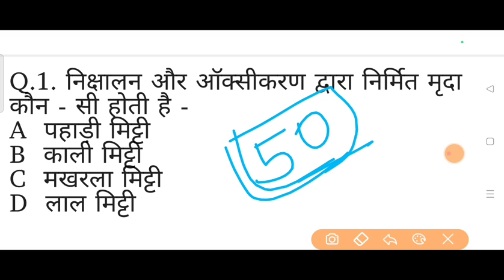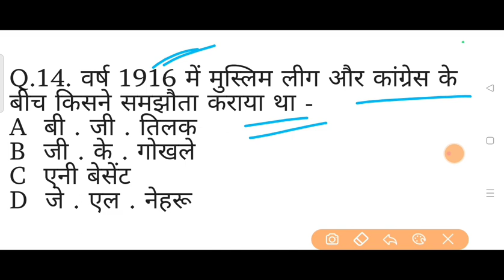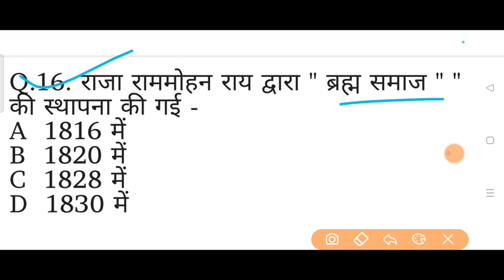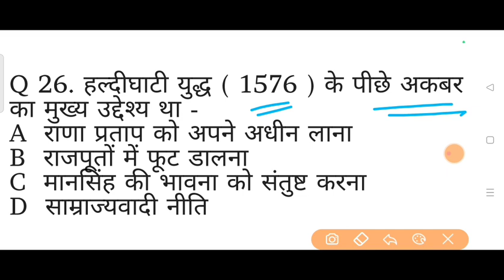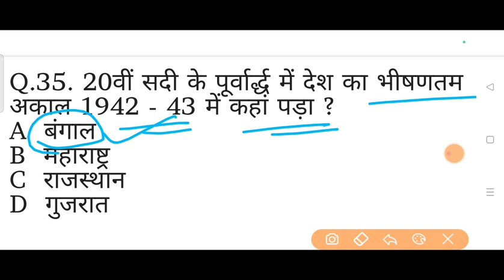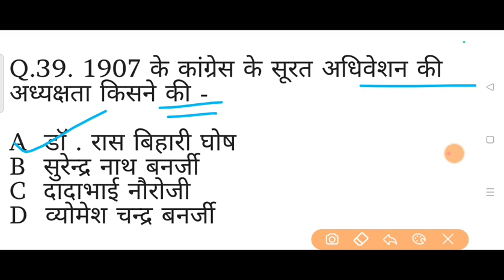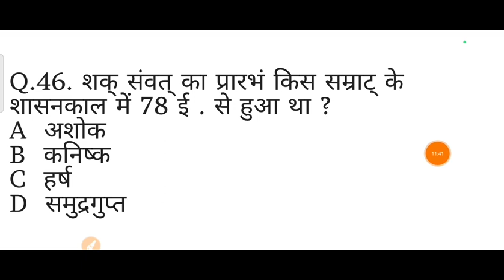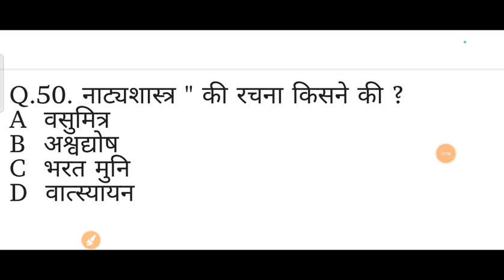TOP 50 GK GS DELHI POLICE CONSTABLE 2023 के लिए रामबाण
Your Quire's

delhi police gk gs classes utkarsh
classes
delhi police gk gs rojgar with ankit
delhi police gk marathon
delhi police previous year
Delhi Police 2023 A
O ok/8s Static Gk
Previous Year Paper
question
2016 or 20203
delhi police exam date
Ofelsl Notification
2023
Aget Heigh Phyica3,
delhi police admit card
2023
delhi police reasoning
practice set
vacancy 2023
delhi police syllabus 2023
delhi police form kaise
bhare
question paper